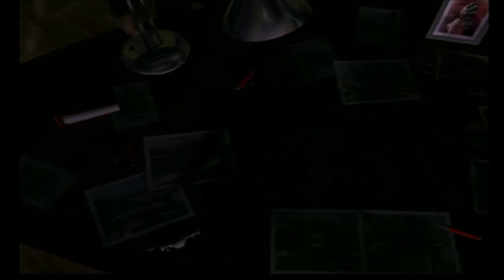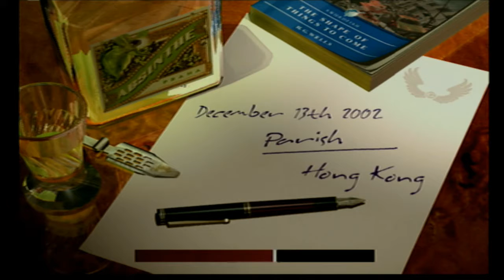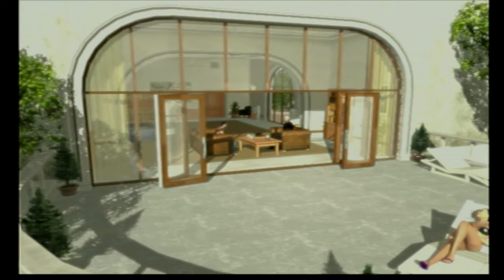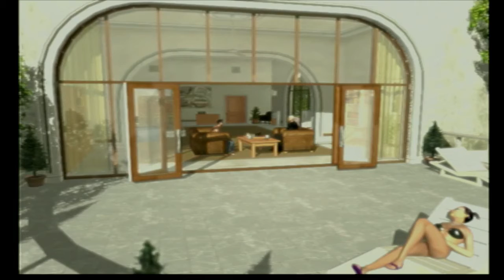Let's Play Cold Winter 02: The Plot (and Audio) Thickens!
Forgive me for the odd change in commentary audio level, I will attempt to sort that out next time.

Also, SCOTTISH STALIN!